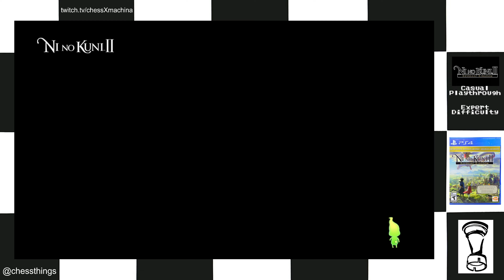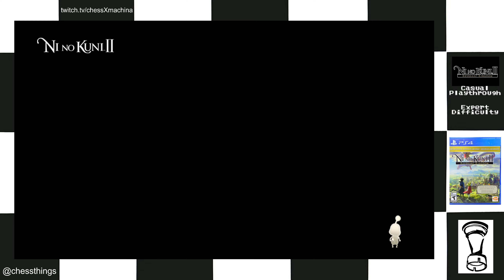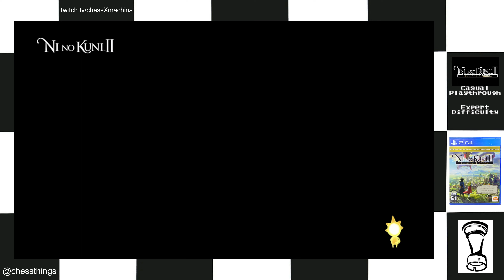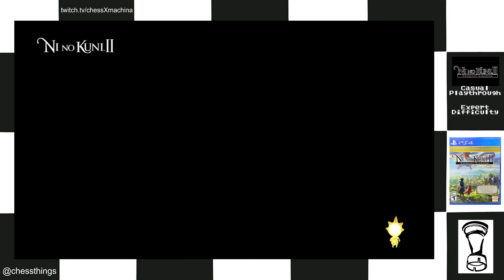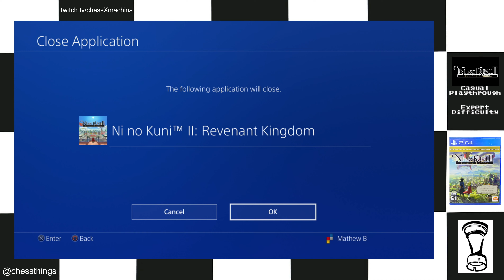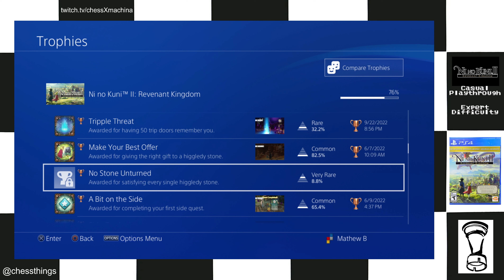Ni no Kuni II Expert Casual Part 33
a gaggle of trophies... only 6 left... can i make them right?...